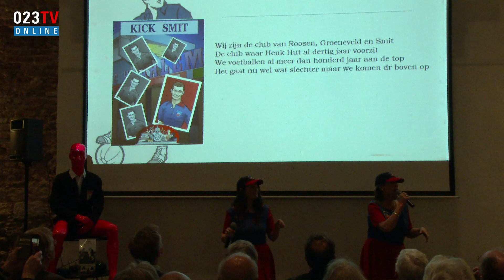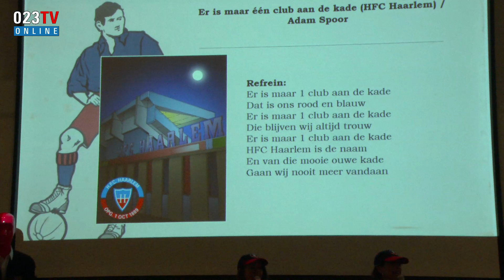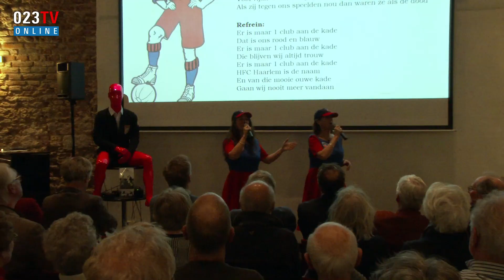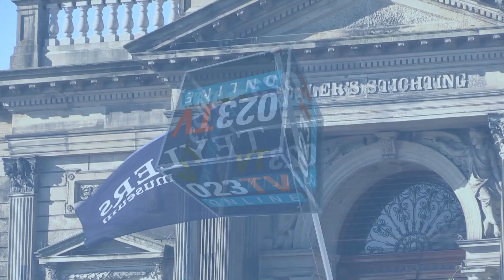HFC Haarlem clublied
Clublied van het failliete HFC Haarlem na 9 jaar nieuw leven in gezongen door Michaëla Bijlsma en Lolita Hooglugt tijdens het Historisch café over Voetbal in Haarlem. Zij werden begeleid door Teke Bijlsma, Joop Kooger en John Erich.